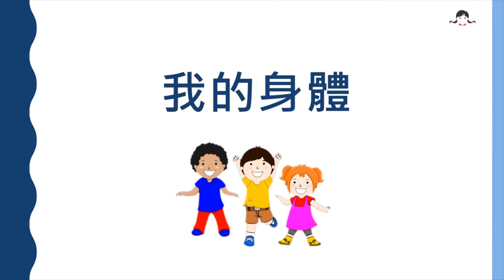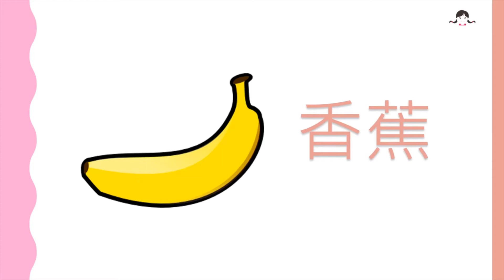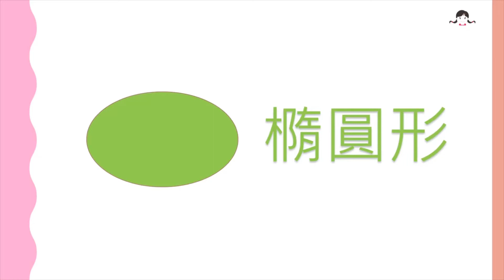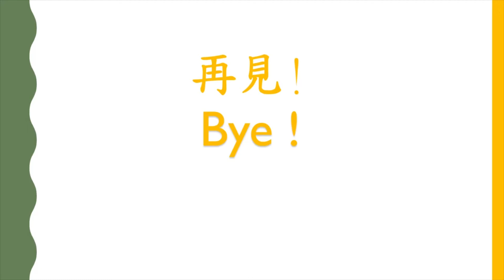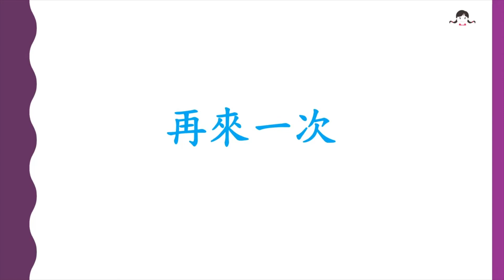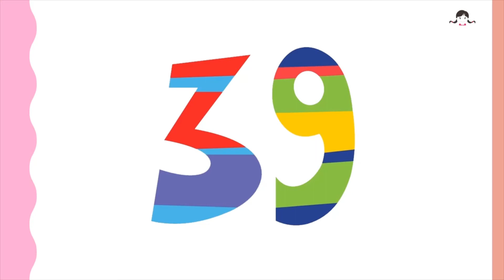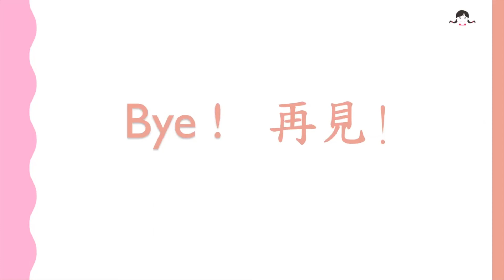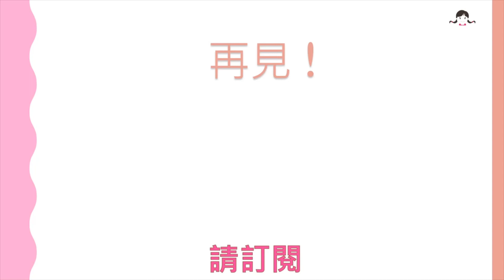[廣東話閱讀咭2020] - 我的身體 水果 蔬菜 形狀 天氣 昆蟲 農場動物 動物園 海底生物 一星期 ,數字 1- 100, 水果2, 數字 1- 50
Learn to Read in Cantonese  - Body parts, fruit, vegetables, shapes, weather, insects, farm animals, zoo animals, sea animals, days of week, number 1-100, fruit 2, number 1-50